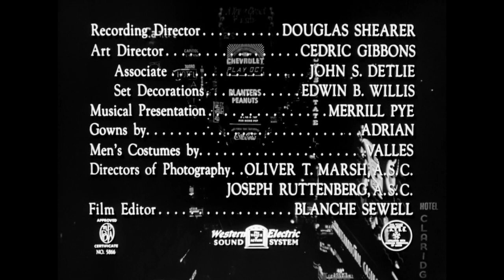Immortal Movie Music 『 踊るニューヨーク（Broadway Melody of 1940） 』 opening credits Theme Music 1939.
監督：ノーマン・タウログ（Norman Taurog）
音楽監督：アルフレッド・ニューマン（Alfred Newman）
出演：フレッド・アステア（Fred Astaire）
     エレノア・パウエル（EEleanor Torrey Powell）